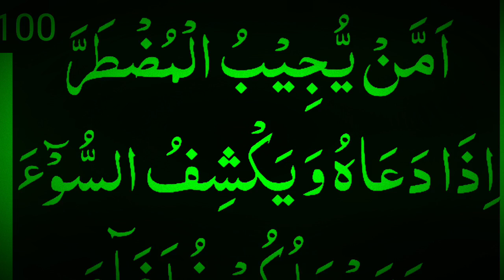wazifa for all hajat / powerful wazifa for hajat / hajat puri hone ka wazifa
wazifa
qurani wazifa
wazifa for enemy
powerful qurani wazifa for hajat
wazifa for hajat in urdu
peer qureshi sahab
peer iqbal qureshi
dawateislami
madani channel
qurani wazifa for love
dushman ki maut ka wazifa
powerful qurani wazifa for hajat in 3 days
peer qureshi
enemy wazifa
dushman se nijat ki dua
powerful qurani wazifa
dushman ki maut ka amal
dushman ki maut ka qurani wazifa
dua for enemy
ask moulana iqbal qureshi
madani muzakra
madani muzakra january
madani muzakra 3 feb
rohani ilaj aur istekhara
shadi ki bandish khatam karne ka wazifa
shadi me rukawat door karne ka wazifa
rishton ki bandish ka wazifa
betiyon k rishton main bandish
shadi ki bandish ka tor
bandish khatam karne ka wazifa
rishton ki rukawat
rishton ki bandish khatam karne ka wazifa
maulana ilyas qadri
qad shaghafaha hubban love wazifa
qad shaghafaha hubban ka wazifa
qad shaghafaha hubban 101 bar
qad shaghafaha hubban
qad shaghafaha hubban wazifa for husband love
powerful wazifa for love
most powerful wazifa for love
maulana ilyas qadri madni
mohabbat ka qad shaghafaha hubban wazifa
qad shaghafaha hubban wazifa for love on photo of lover
qad shaghafaha hubban wazifa for love
qad shaghafaha hubban wazifa
maulana imran attari
maulana habib attari
qureshi sahab
friday wazifa jumma
wazifa for hajat friday
jumma mubarak ka hajat puri karne ka wazifa
jumma mubarak ka hajat ka wazifa
jumma mubarak ka qurani wazifa
hajat ka jumma mubarak ka wazifa
hajat
rohani ilaj or wazaif
imranmalik
al quran hadees
al quran and hadees
putting quran on head
mahe shaban ka chand
7 times surah qadr
surah qadr ka wazifa
1 day wazifa for hajat
wazifa in 1 day
madni tv urdu
most powerful wazifa for hajat
quran pak sar par rakhkar ye padho
achi naukri milny ka wazifa
powerful wazifa for job
hajat ka qurani wazifa
quran pak ka wazifa
guidance unveiled
viral wazifa
job milny ka wazifa
surah fatiha
how do you treat enemies in islam?
which ayet protects from enemies?
what dua is used for enemies in islam?
dushman se hifazat ka wazifa
dushman say nijat ka wazifa
powerful wazifa for enemy
wazifa for enemy destroy
dushman ko jaan se khatam karne ka amal
dushman ko tabah o barbad karne ka qurani wazifa
dushman ko marne ka wazifa
dushman ka wazifa
paki naukri hasil krny ka wazifa
madani channel urdu
dushman ko barbad karne ka wazifa
dushman ko zaleel karne ka wazifa
jalali wazifa for hajat
wazifa book
some qurani wazifa for love
online qurani wazifa
wazifa for urgent hajat
qurani taweez for love
norani taweez for love
awliya allah ke wazife
awliya allah ka wazifa
husband and wife love wazifa
husband and wife love taweez
taweez for the love of husband
taweez for the love of wife
wazifa for the love of husband
wazifa for the love of wife